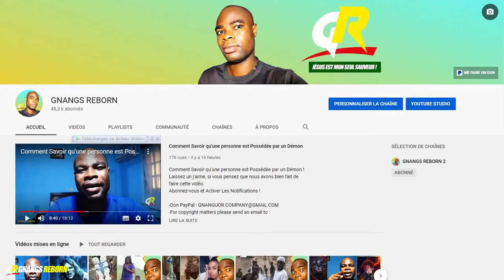Comment les gens Invoquent DIEU sans le Savoir